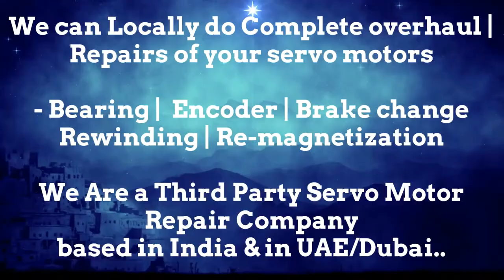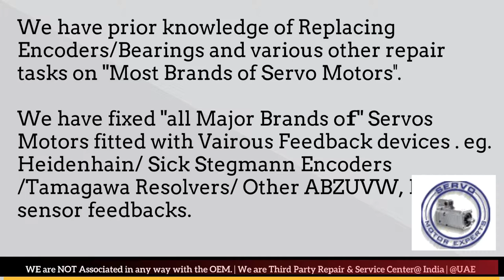How to install HDT group srl Encoder Align Resolver Angle Adjust Servo Motor Drive data Parameters